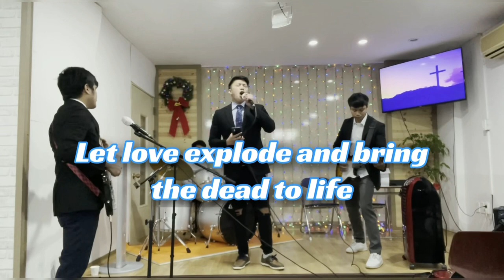God’s not Dead (cover by: Marco David, Norman Gonzales, Angelo Reyes, Leo Bagsic)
JIL Church Jeju Worship Team

You are worthy, Oh Lord, to receive GLORY, HONOR and PRAISE!
IN THE MIGHTY NAME OF JESUS AMEN!🙏

You are all welcome at JIL CHURCH JEJU!❤️
Let’s continue serving the Lord with gladness!❤️